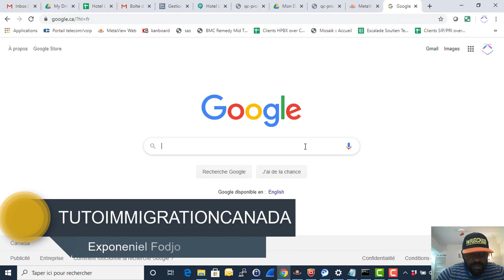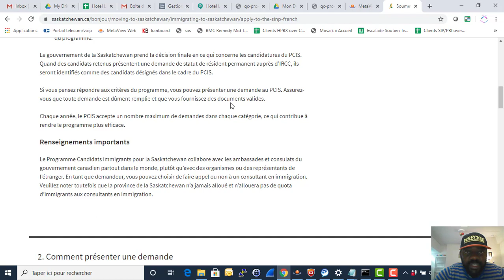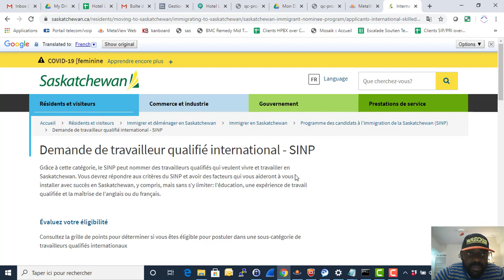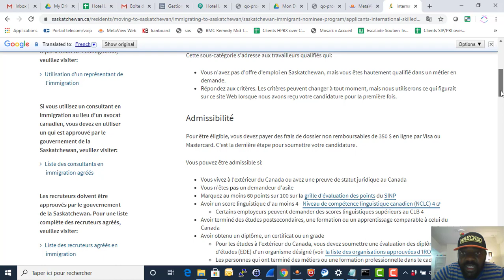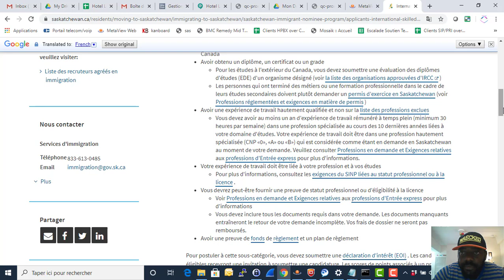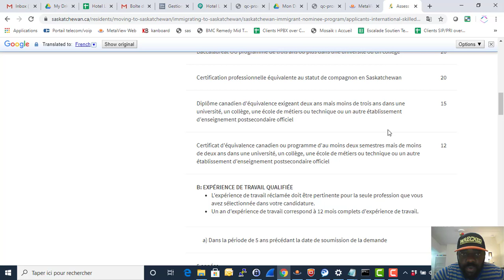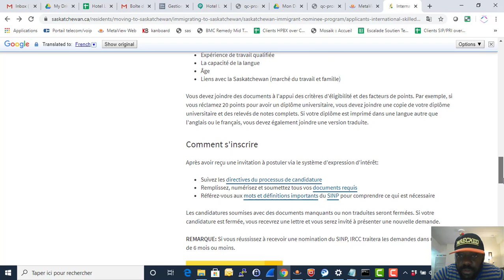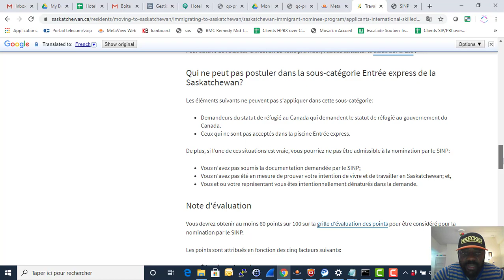Soumettre une demande au Programme Candidats immigrants pour la Saskatchewan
### LIENS

1. Avantages
De plus, le PCIS offre aux demandeurs :
des délais concurrentiels de traitement des demandes;
de l’aide d’agents d’immigration provinciaux disponibles pour expliquer les exigences et les processus du programme.
Le gouvernement de la Saskatchewan prend la décision finale en ce qui concerne les candidatures du PCIS. Quand des candidats retenus présentent une demande de statut de résident permanent auprès d’IRCC, ils seront identifiés comme des candidats désignés dans le cadre du PCIS.

Si vous pensez répondre aux critères du programme, vous pouvez présenter une demande au PCIS. Assurez-vous que toute demande est dûment remplie et que vous fournissez des documents valides.

Chaque année, le PCIS accepte un nombre maximum de demandes dans chaque catégorie, ce qui contribue à rendre le programme plus efficace.

Renseignements importants
Le Programme Candidats immigrants pour la Saskatchewan collabore avec les ambassades et consulats du gouvernement canadien partout dans le monde, plutôt qu’avec des organismes ou des représentants de l’étranger. En tant que demandeur, vous pouvez choisir de faire appel ou non à un consultant en immigration. Veuillez noter toutefois que la province de la Saskatchewan n’a jamais alloué et n’allouera pas de quota d’immigrants aux consultants en immigration.

Top
2. Comment présenter une demande
Vous pouvez choisir parmi trois catégories pour présenter votre demande. Vous devrez aussi remplir, par la même occasion, les formulaires du gouvernement fédéral.

International Skilled Worker Category La catégorie Travailleurs internationaux qualifiés s’applique aux travailleurs étrangers qualifiés qui souhaitent travailler et vivre en Saskatchewan.
Saskatchewan Experience Category La catégorie Expérience en Saskatchewan s’applique aux ressortissants étrangers qui demeurent et travaillent déjà en Saskatchewan.
Entrepreneur and Farm Category Les catégories Entrepreneurs et Exploitants agricoles s’appliquent à ceux qui souhaitent investir dans une entreprise ou une exploitation agricole en Saskatchewan et la gérer activement.
Processus de demande au PCIS
Pour de plus amples renseignements sur la façon de présenter une demande aux catégories International Skilled Worker (Travailleurs internationaux qualifiés) et Saskatchewan Experience (Expérience en Saskatchewan), voir les détails du processus de demande : Application Process.
Pour de plus amples renseignements sur les catégories Entrepreneur (Entrepreneurs) et Farm (Exploitants agricoles), consultez leur guide respectif de présentation des demandes. Ces guides comprennent tous les renseignements nécessaires pour présenter une demande.
Obtenez et remplissez tous les formulaires fédéraux et provinciaux nécessaires pour préparer votre demande. Pour obtenir plus de détails, consultez la section des documents requis (Required Documents) de la catégorie que vous avez choisie.
Relisez et organisez vos formulaires dûment remplis et documents à l’appui afin de vous assurer que votre dossier de demande est complet.